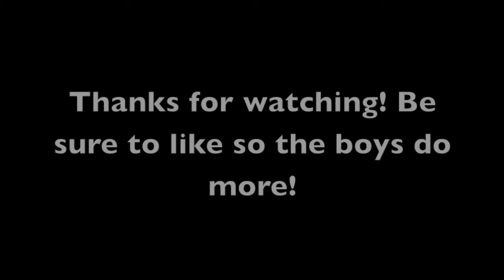Dragon World - Shipment Opening - Funko Pop A Palousa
Welcome to the Official Dragon World Cards, Games and Collectibles Youtube page.

Be sure to follow our facebook page and feel free to shop online